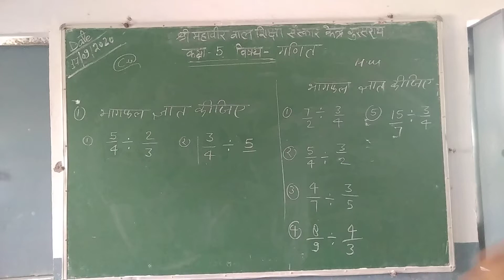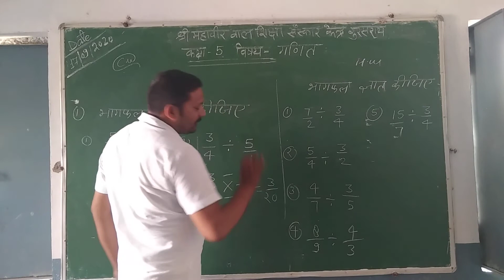Class 5 math ravi sir